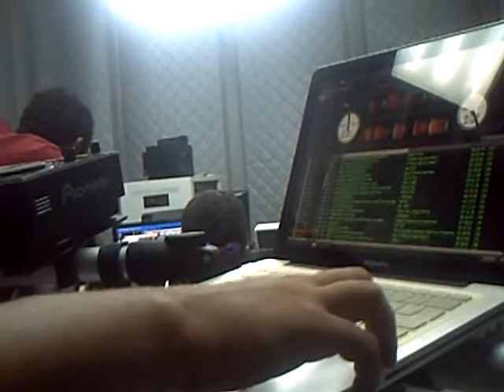Mix Fm Dj César live @ Mix Fm 96 5 Luanda 27 11 2010 Parte 3